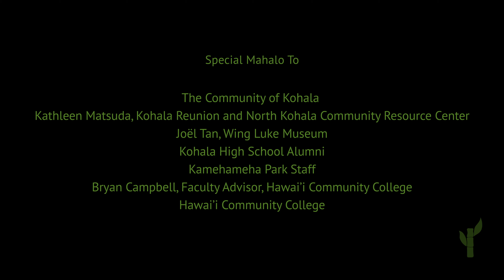Halaula School | Fred Cachola | Kohala Oral History Project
Kohala Oral History Project interview of Fred Cachola. Subject: Halaula School. Recorded 7/6/22 in Kamuela, Hawaii. for more oral history stories.